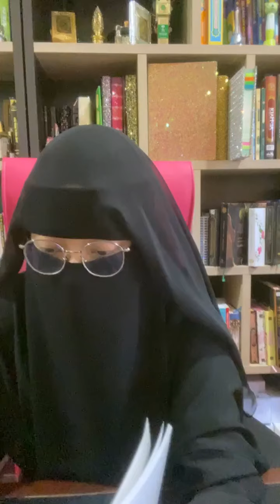Sembang Ilmiah | Sunnah Ketika Solat Dari Segi Perbuatan